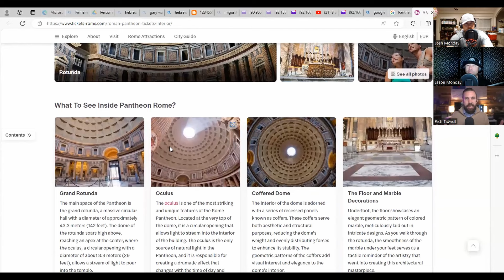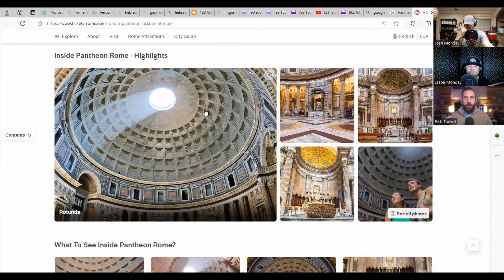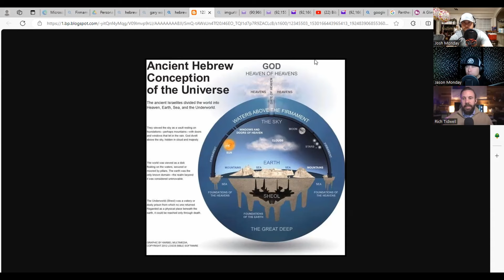Biblical Cosmology & The Gospel of Jesus | Rich Tidwell on Josh Monday Podcast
"For I am not ashamed of the gospel, for it is the power of God for salvation to everyone who believes, to the Jew first and also to the Greek. 17 For in it the righteousness of God is revealed from faith to faith; as it is written: “But the righteous one will live by faith.”

18 For the wrath of God is revealed from heaven against all ungodliness and unrighteousness of people who suppress the truth in unrighteousness, 19 because that which is known about God is evident within them; for God made it evident to them. 20 For since the creation of the world His invisible attributes, that is, His eternal power and divine nature, have been clearly perceived, being understood by what has been made, so that they are without excuse." - Romans 1:16-20

ORMOND CHURCH